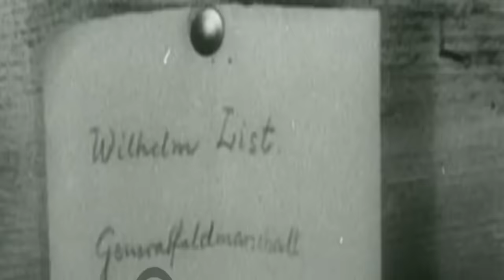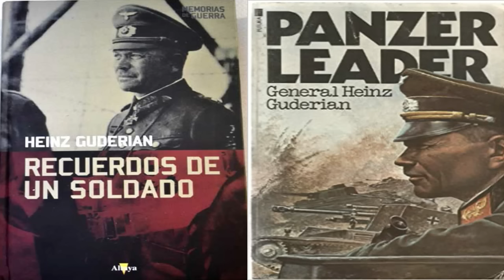¿Qué pasó con Guderian y von Manstein después de la 2ª Guerra Mundial?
Saludos seguidores; el día de hoy, volvemos a las curiosidades, en la que veremos sobre qué pasó con dos de los generales más famosos de la Segunda Guerra Mundial: Heinz Guderian y Erich von Manstein. Como menciono en el vídeo, este será el primer capítulo en el que veremos sobre el destino de los generales alemanes. Espero que les guste, y como siempre, un abrazo.

Índice:
00:00 Introducción
01:27 Heinz Guderian
06:15 Erich von Manstein

Mis fuentes:
1. Heinz Guderian:

2. Erich von Manstein:
Mango Melvin: Manstein: Hitler's Greatest General